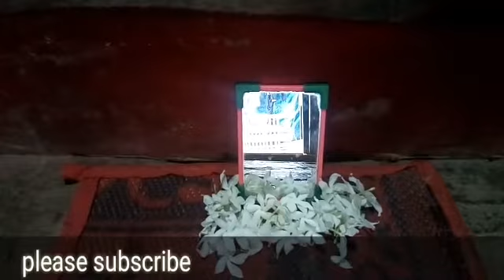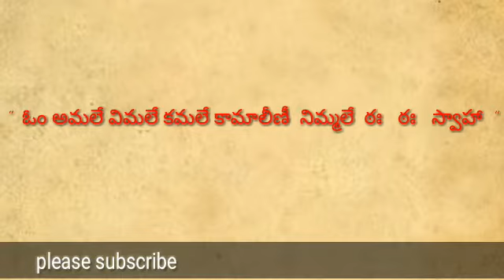ప్రశ్నకి సమాధానం దృశ్య రూపంలో అద్దం ద్వారా.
ఈ వీడియోలో మనం మంత్ర శాస్త్రం ప్రకారం అద్దం ద్వారా మన ప్రశ్నలన్నిటికీ కూడా జవాబు దృశ్యరూపంలో కనబడుతుందని చెప్పారు.
ఈ మంత్రం కూడా చాలా చిన్నది.
Hypnosis, Marugu mandhu, vashikaran, stri vashikaranam, purusha vashikaranam, ayurvedam, siddulu, naatu Vaidyam, anubhava Vaidyam, mulikalu, chetla Mandu, women hypnosis, mens hypnosis, home remedies, remedies.

గురువు లేకుండా మంత్ర విద్యను స్వీకరించ వచ్చా?

Acne, Alcoholism / Alcohol Use Disorder, Alzheimer's Disease, Appendicitis, Arthritis
this channel provide tantric, mantra, tantra, astrology, Astro, Jathakam, Remedies, horoscope, vashikaranam, marugu mandulu ayurvedic, sabhakattu,
మేము ఈ ఛానెల్ లో ఆయుర్వేదం, మంత్రం తంత్రం, యంత్రం,జాతకం, మరుగుమందులు, సభాకట్టు, శత్రు స్థంభన లు మారియు అన్ని రకాల అనారోగ్యాలకు హోమ్ రేమిడిస్ మరియు చేట్ల మందులు లైవ్ లో చూపిస్తాం వీడియోస్ చేస్తున్నాం చేసి చూసీ నిదర్శనం చేసుకోండి మిత్రులారా.
Declare notification

నేను చెప్పే చిట్కాలు అన్నీ కూడా మీరు అనుభవజ్ఞులు అయితే ఉపయోగించండి లేదా అనుభవజ్ఞుల చేత తయారు చేయించుకోండి. మీకు ఎలాంటి సమస్య అయినా  జరిగితే మా ఛానల్ కు ఎలాంటి సంబంధం లేదు.

ayurvedam Shakthi